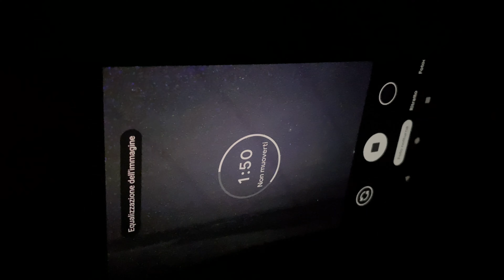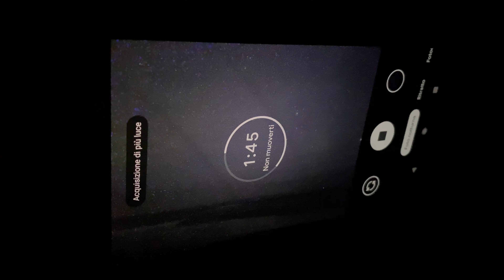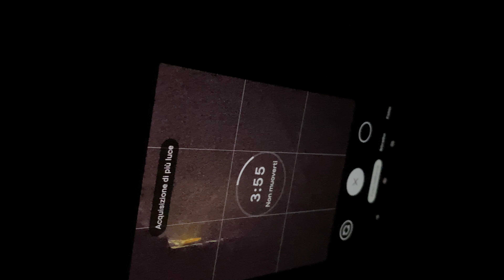Pixel 4 ASTROPHOTOGRAPHY - L'astrofotografia è veramente fattibile?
Vuoi vedere le foto in originale? ENTRA NEL GRUPPO